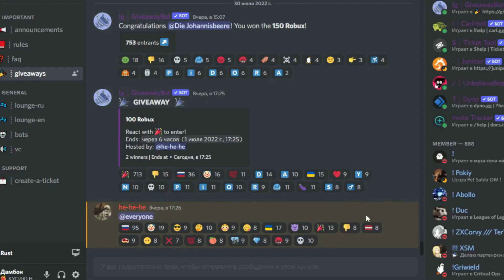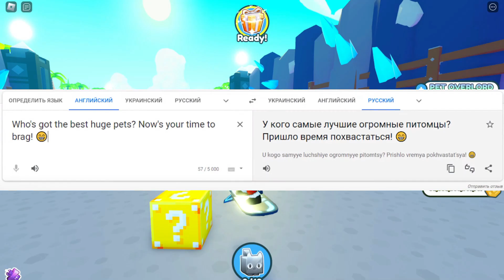✨*УРА* БЕСПЛАТНЫЕ ХУГ ПЕТЫ НА НОВОЕ ОБНОВЛЕНИЕ в Pet Simulator X! ROBLOX РОБЛОКС